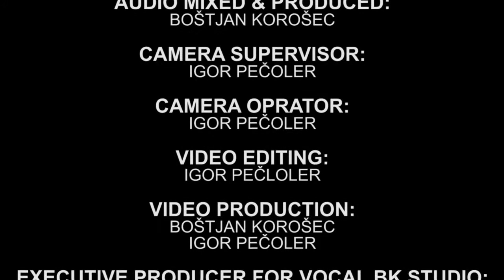Nasveti za učenje tonov na kitari | Primož Grašič | Zgodba o kitari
Primož Grašič govori o učenju tonov na kitari - Glasbena klinika Zgodba o kitari, 7.5.2013 Trgovina MUSIC MAX v Ljubljani